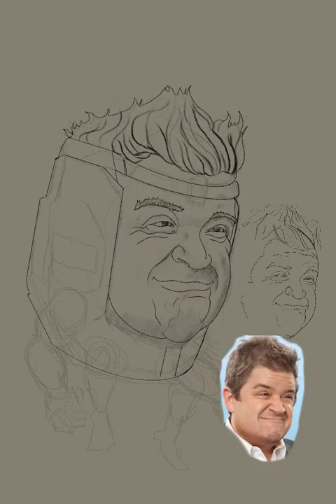MODOK (Patton Oswalt)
Heard Patton Oswalt was developing an animated series involving MODOC or MODOK and may be voicing the character.  Had to draw this up.